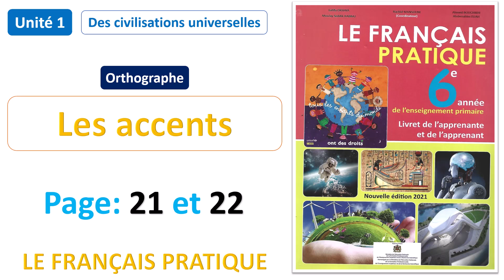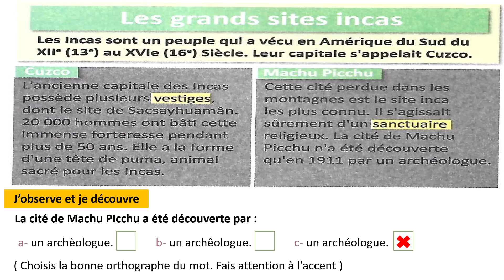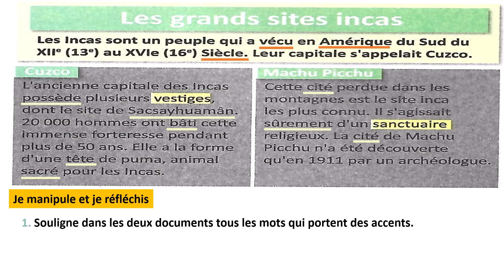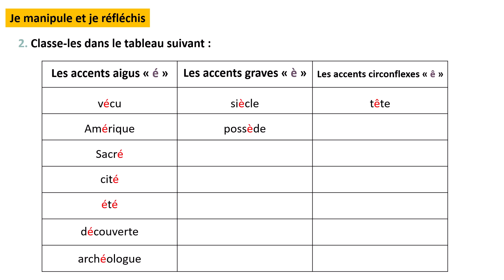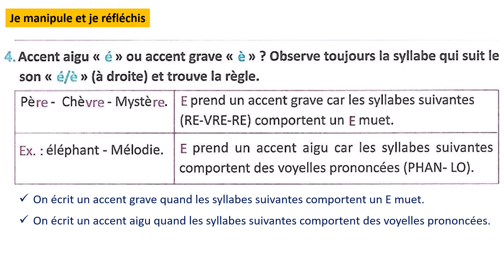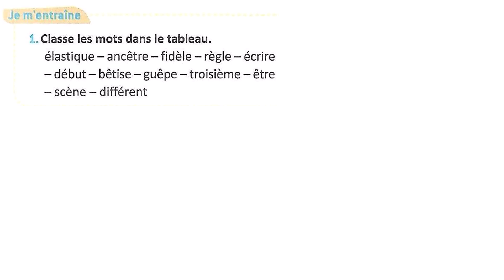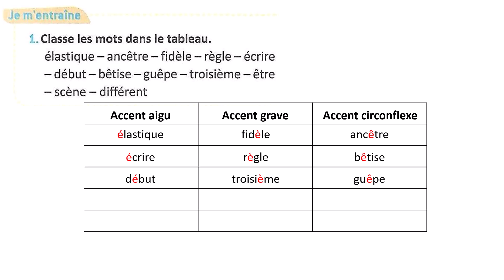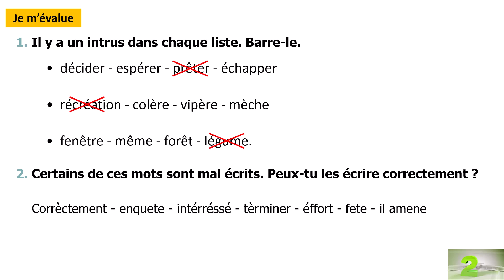Orthographe: Les accents / Unité 1 / Page 21 et 22 / LE FRANÇAIS PRATIQUE 6AP